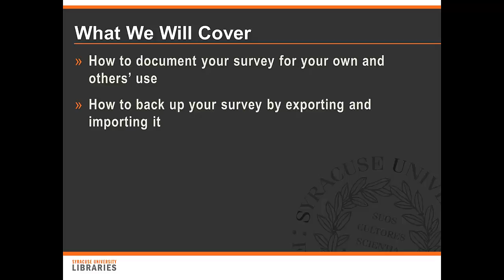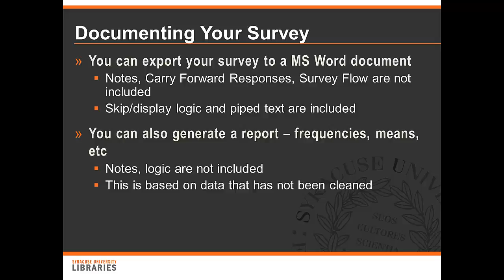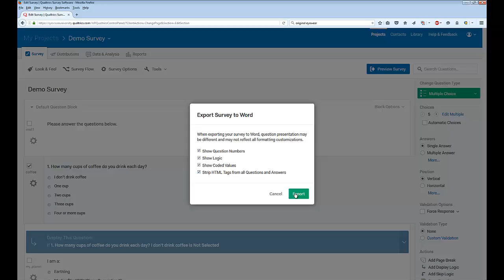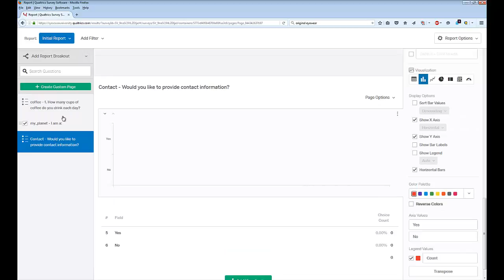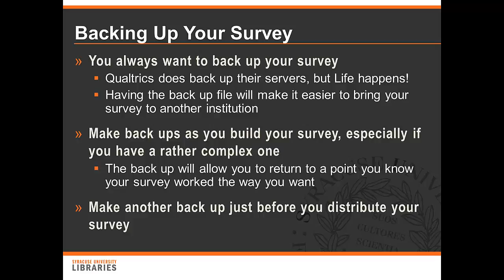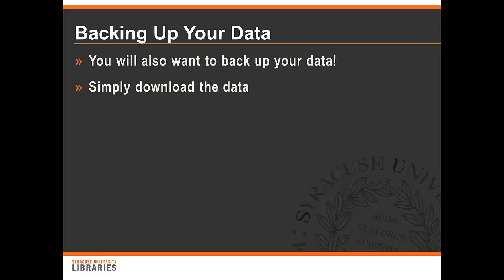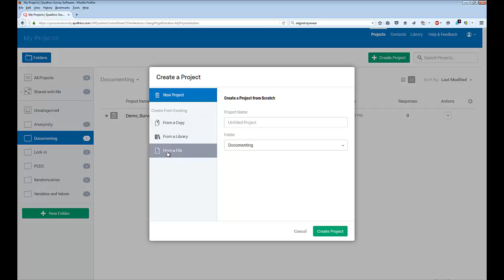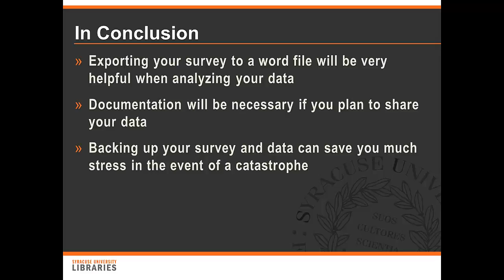Documenting and Backing Up Your Qualtrics Survey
This module shows you how and why you can document and back up your Qualtrics survey.